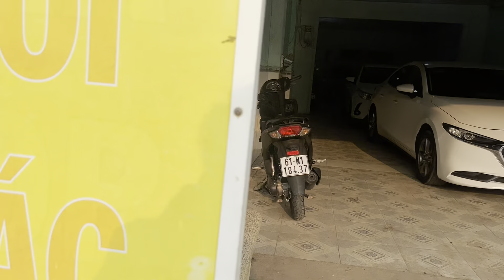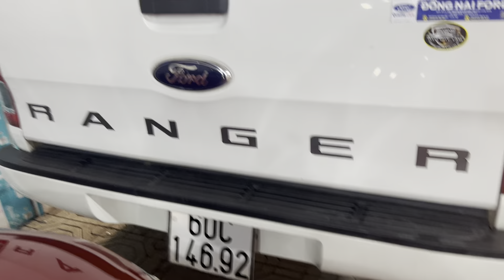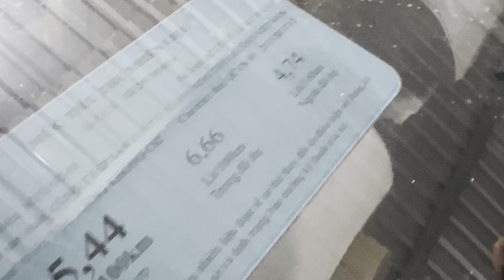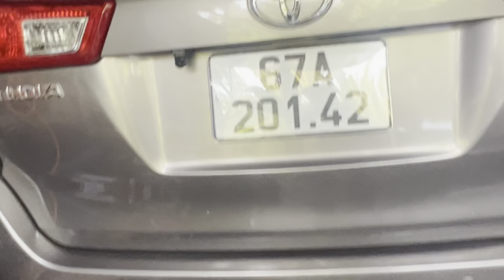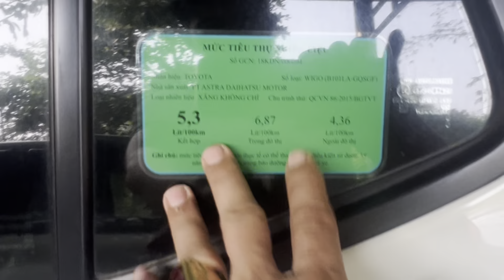báo giá tổng hợp phần còn lại 27/04 tại oto duy tâm bình dương giá hấp dẫn lh0917215512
giá tốt nhất thị trường báo tổng hợp tại oto duy tâm bình dương 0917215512